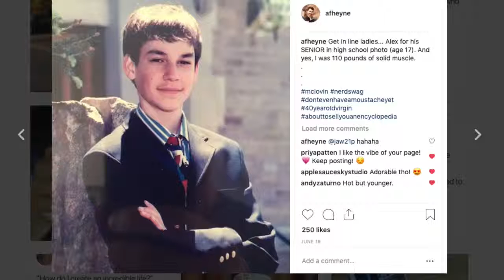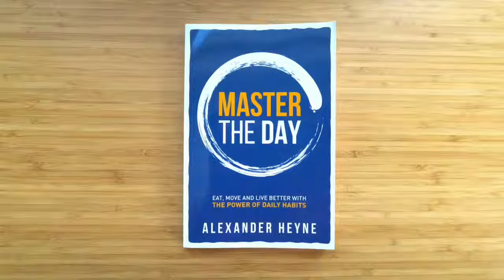When Affirmations Don't Work